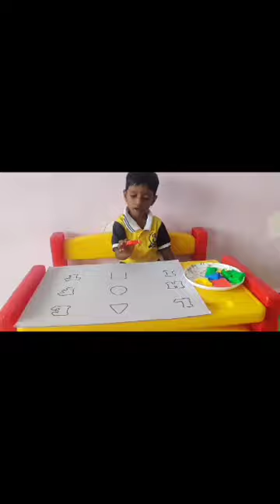Matching Letters & Shapes #2 🔠